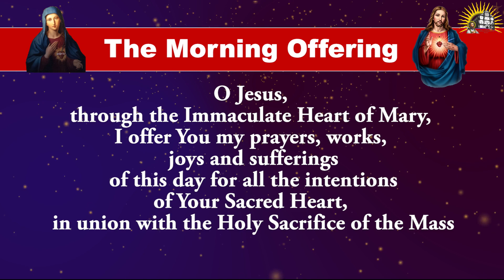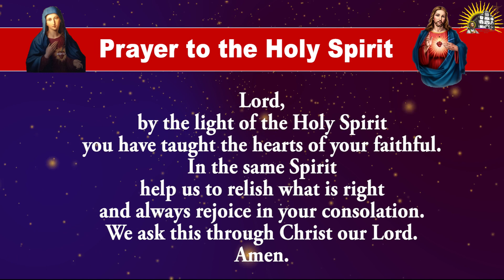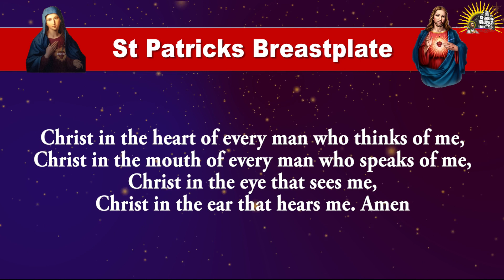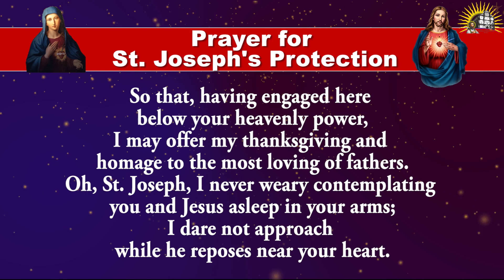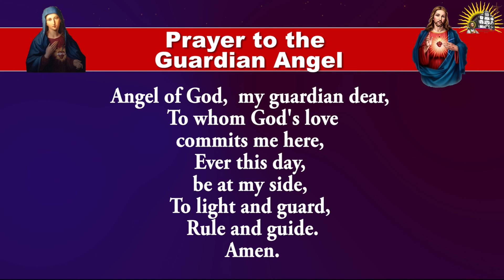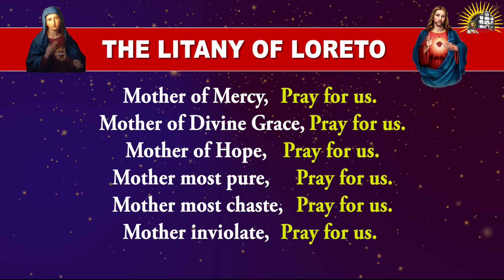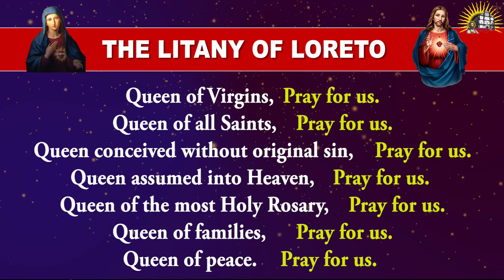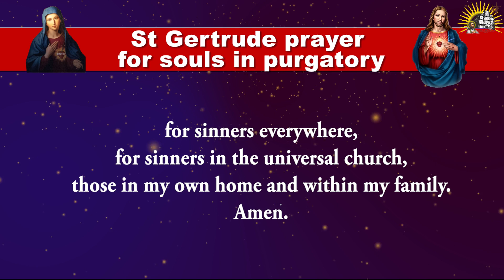Longer Form - Daily Morning Offering and Prayers - Sunday - 6 August 2023